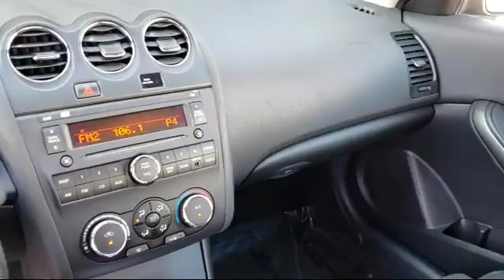2011 nissan Altima 2dr Cpe 2.5 S Fremont Milpitas Union City Sunol Newark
2011 nissan Altima 2dr Cpe 2.5 S Stock Number: M8462 Vin:1N4AL2EP1BC148663.